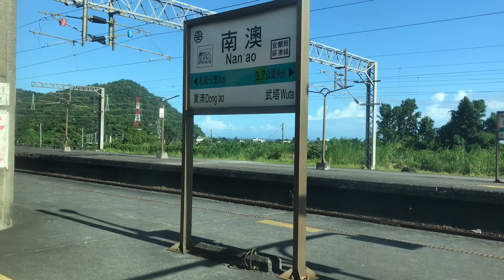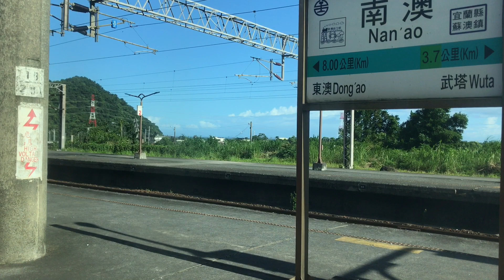653次 莒光號 和平→蘇澳新 行進右側(海側)路景【熊米米搭火車】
【熊米米搭火車】vol.10：653次 莒光號  和平→蘇澳新
車次：653次 莒光號
行駛區間：台東→彰化(經海線)
拍攝區間：和平→蘇澳新站

停靠站：
和平
南澳
東澳
蘇澳新

莒光號長區間行駛列車
這次拍攝由花蓮到礁溪，共分3段，這是第二段和平到蘇澳新站的影片
在南澳有待避225次普悠瑪號~所以時間有調整一下